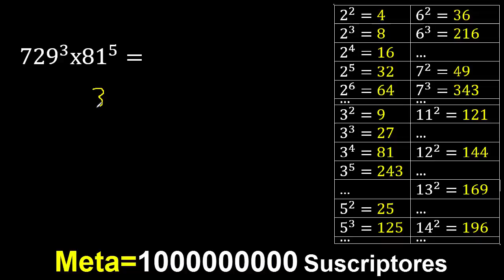729^3 por 81^5 , reducir a una sola potencia con bases diferentes y distinto exponente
reducir a una sola potencia con bases diferentes
a una sola potencia con bases diferentes
convertir a una sola potencia con distinta bases
transformar a una sola potencia con bases diferentes
expresar como una sola potencia con bases diferentes